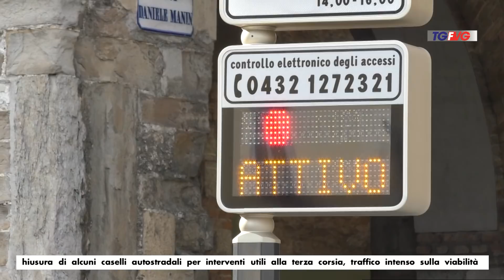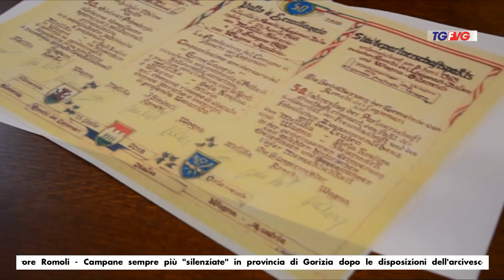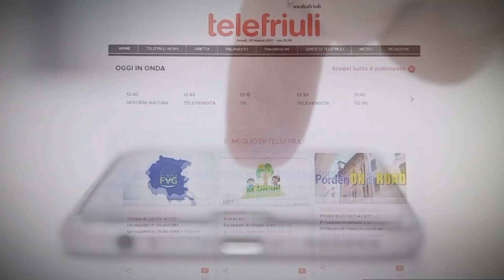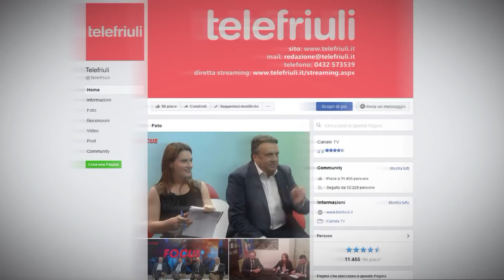Telegiornale del 15 Luglio 2018